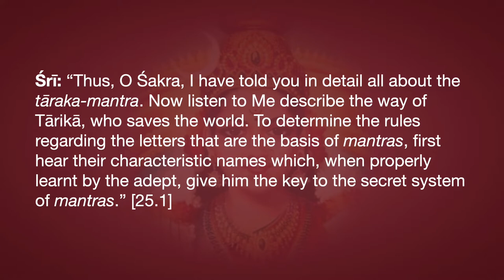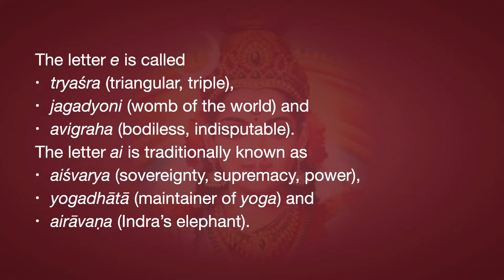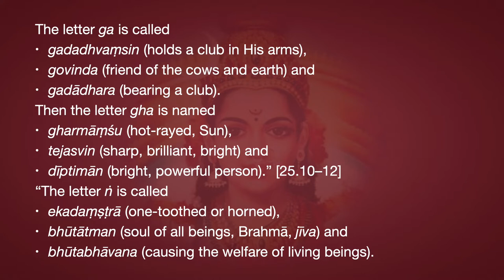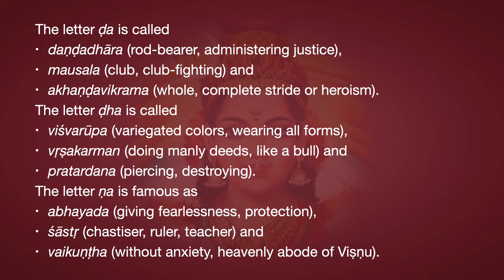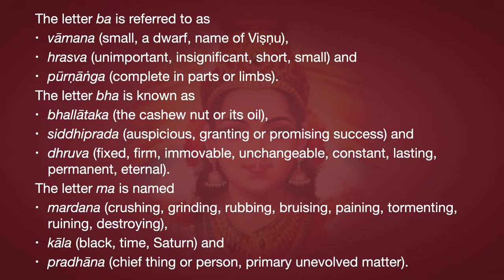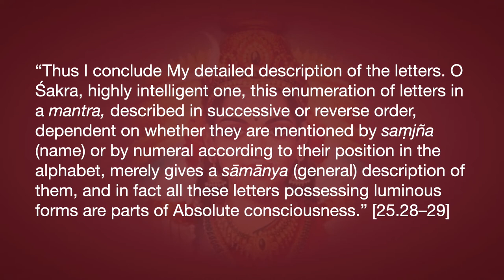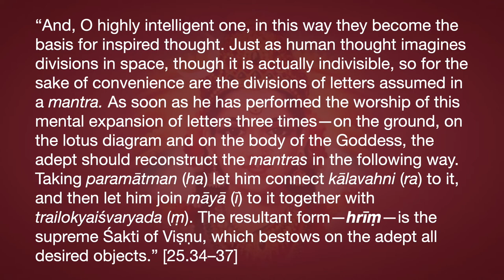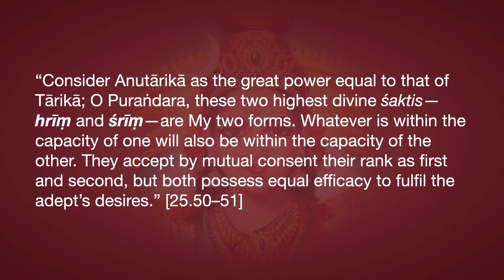Lakṣmī Tantra Chapter 25—Tārikā- and Anutārā-Mantras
Śrī: “Thus, O Śakra, I have told you in detail all about the tāraka-mantra. Now listen to Me describe the way of Tārikā, who saves the world. To determine the rules regarding the letters that are the basis of mantras, first hear their characteristic names which, when properly learnt by the adept, give him the key to the secret system of mantras.
The letter a is called
aprameya (immeasurable, unlimited, unfathomable) also known as
prathama (first in time or in a series) and
vyāpaka (pervading, comprehensive, widespread).
The letter ā is called
ādideva (the primeval god, Brahman)
ānanda (pure happiness) and
gopana (guarding, protecting, concealing).” [25.1–3]
“The letter i, called
rāma (pleasing, charming, beautiful), is also known as
iddha (shining, glowing, bright) and
iṣṭa (cherished, reverenced, respected).
O Puraṅdara, the letter ī is called
pañcabindu (five points, drops, zeros),
viṣṇu (all-pervading, preserver) and
māyā (art, wisdom, unreality, deception).
The letter u is known as
bhuvana (a being, creature, mankind),
uddāma (self-willed, unlimited, fiery) and
udaya (rising, swelling, becoming visible).
The letter ū is called
ūrja (strong, invigorating, life),
lokeśa (lord of the world, Brahmā, Buddha) and
prajñādhāra (wise, bearing wisdom).
The letter ṛ is called
satya (true, genuine, honest, faithful),
ṛtadhāman (abiding in truth) and
aṅkuśa (hook, elephant goad).
The letter ṝ is called
viṣṭara (seat made of kuśa grass),
jvāla (burning, torch, hot) and
prasāraṇa (spreading, extending, developing).” [25.4–6]
“The letter ḷ is traditionally known as
liṅgātman (mark or symbol denoting God, a brahmacārī student),
tāraka (causing to pass, carrying over, liberating, helmsman) and
bhagavān (all-powerful, fortunate, godlike),
while the letter ḹ is called
dīrghaghoṇa (long, high nose),
devadatta (god-given, the prāṇa of yawning) and
virāṭ (shining, tenfold).
The letter e is called
tryaśra (triangular, triple),
jagadyoni (womb of the world) and
avigraha (bodiless, indisputable).
The letter ai is traditionally known as
aiśvarya (sovereignty, supremacy, power),
yogadhātā (maintainer of yoga) and
airāvaṇa (Indra’s elephant).
The letter o is known as
otadeva (lord of all directions),
odana (grain mashed and cooked with milk) and
vikramin (striding, valorous, gallant),
and the letter au as
aurva (of the earth),
bhūdhara (earth-supporting, a mountain) and
auṣadha (herbal, medicine).” [25.7–9]
“The letter ṃ is famous as
trailokyaiśvaryada (controller of the three worlds),
vyāpin (pervading, covering, comprehensive) and
vyomeśa (controller of all space).
The letter ḥ is named
visarga (letting go, liberation, opening),
sṛṣṭikṛt (creator, Brahmā) and
parameśvara (Supreme Being).
The letter ka is called
kamala (lotus, lustful, rose-colored),
karāla (formidable, gaping mouth, opening wide) and
parāprakṛti (transcendental nature, pure creation).
The letter kha is called
kharvadeha (imperfect manifestation, impure creation),
vedātman (soul of the Veda, the Sun) and
viśvabhāvana (all-creating, Viṣṇu).
The letter ga is called
gadadhvaṃsin (holds a club in His arms),
govinda (friend of the cows and earth) and
gadādhara (bearing a club).
Then the letter gha is named
gharmāṃśu (hot-rayed, Sun),
tejasvin (sharp, brilliant, bright) and
dīptimān (bright, powerful person).” [25.10–12]
“The letter ṅ is called
ekadaṃṣṭrā (one-toothed or horned),
bhūtātman (soul of all beings, Brahmā, jīva) and
bhūtabhāvana (causing the welfare of living beings).